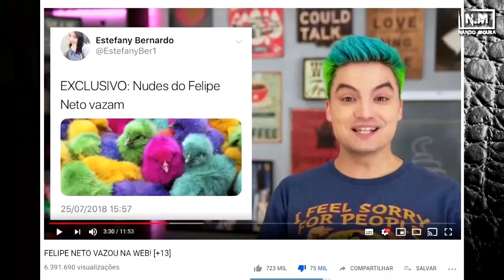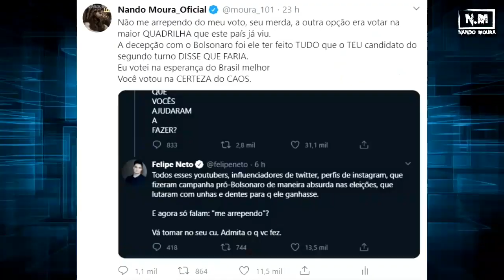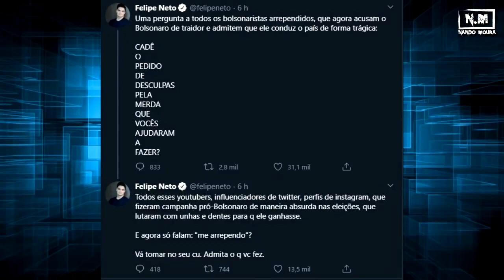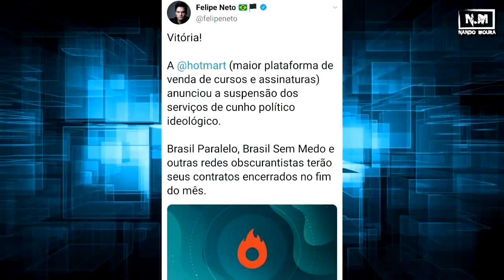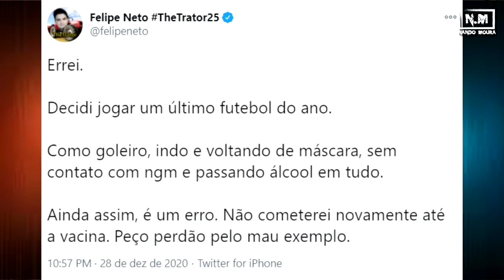NANDO MOURA - GAROTO IXPERTINHO (COMPILADO)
Um vídio bem diferentinhox pra voxes meux ixcritinhus